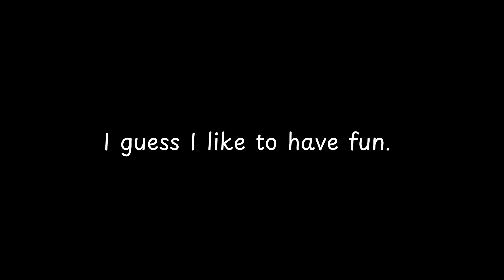I guess I like to have